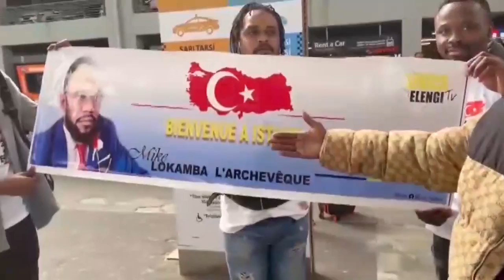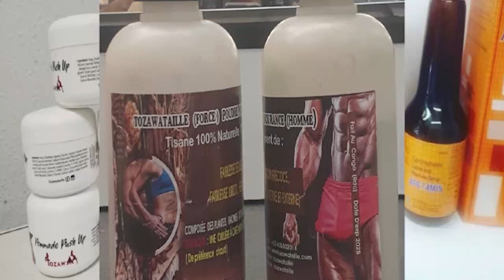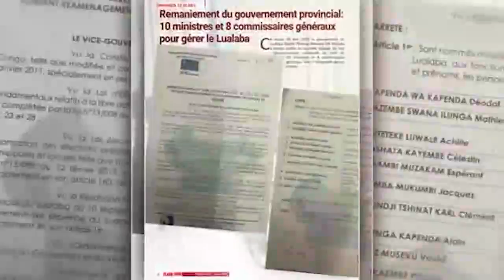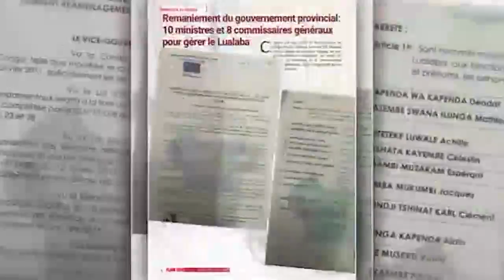FALLY IPUPA APRÈS SON CONCERT STADE MODOGO, SAM TSHITU SPINO BA RÉAGIR BA LANCÉ MESSAGE PONA KOFFI